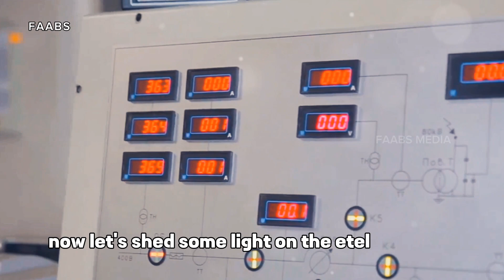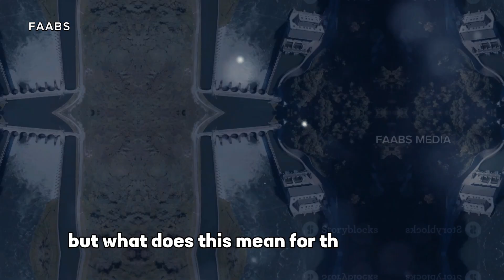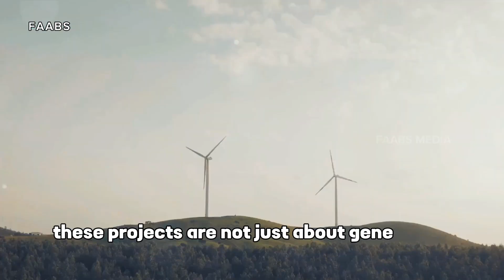🇮🇳⚡India's Mega Hydro Electric Project Etalin Plant||Arunachal Pradesh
In this video, we delve into one of the most exciting developments in the energy sector - the Etalin Hydroelectric Project (HEP) in India.

 Join us as we explore the significance of this mega-project and its potential impact on the energy landscape.

The Etalin HEP is set to be one of the largest hydroelectric projects under development in India. With its immense scale and capacity, it promises to revolutionize the energy sector by harnessing the power of water to generate clean and sustainable electricity.

In this video, we take a closer look at the key features of the Etalin HEP, including its proposed installed capacity, dam design, and geographical advantages.

We also discuss the expected benefits of this project, such as providing a reliable source of renewable energy, job creation, and economic growth.

However, we also address some of the concerns and controversies surrounding the Etalin HEP, including its potential environmental impact on the fragile Himalayan ecosystem and the displacement of local communities. We provide an unbiased analysis of the various viewpoints to give you a comprehensive understanding of this project.

Whether you're an energy enthusiast, an environmentalist, or simply curious about the future of India's energy landscape, this video is a must-watch for you. So join us as we dive into the fascinating world of the Etalin HEP.

Let's spread the word and encourage discussions about sustainable energy solutions.

OUTLINE:

00:00:00 Hydroelectric Development in Arunachal Pradesh
00:01:57 The Financials and Future of Hydroelectric Power in India